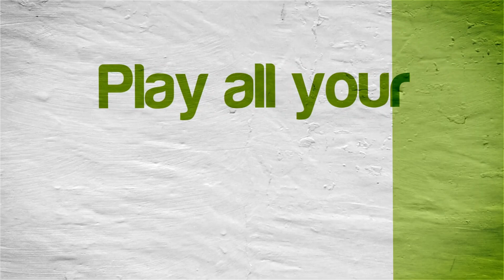Adventure Time: Explore the Dungeon Because I Don't Know! | Citra Emulator (GPU Shaders) 3DS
Adventure Time: Explore the Dungeon Because I Don't Know! running on a Windows PC via the Citra 3DS emulator (CPU JIT enabled and using the new GPU Shaders speed boost option) version Canary Build 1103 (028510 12/03/2018)!